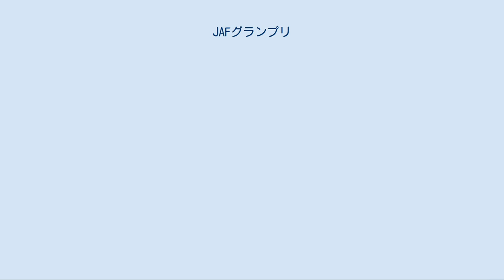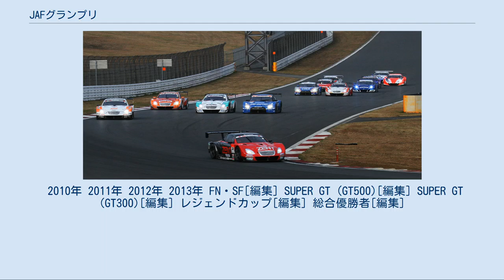JAFグランプリ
フォーミュラ・ニッポン
JAFグランプリ（じゃふグランプリ、Japan Automobile Federation Grand Prix）は、日本で開催される自動車レース大会である。
 国内自動車レース黎明期においては、自動車メーカーが参加するスポーツカーレースが人気となる一方、フォーミュラカーレースの普及は遅れていた。
フォーミュラレースの振興、およびF1グランプリ誘致への基礎として、1969年に日本自動車連盟（JAF）主催のJAFグランプリが始まった。
国内では日本グランプリに次ぐ格式のイベントとされ、例年日本グランプリが行われる5月初旬に開催された（日本グランプリは秋開催に変更）。
以後、JAFグランプリと日本グランプリは春と秋の2大レースイベントとなった。
 当初は参加台数確保のためエンジン排気量の異なるマシンが混走するフォーミュラ・リブレ（FL）として行われ、オセアニアのタスマンシリーズからも出場者を招いた。
第1回はメインレースよりもむしろ、日産・スカイラインGT-Rのデビュー戦となるサポートレースの方が注目を集めた。
 1970年にはF1王者のジャッキー・スチュワートが来日参戦して優勝。
レース前には生沢徹の「選手宣誓拒否宣言」騒動が起きた。
1971年は突然中止となり、続く2年間も開催されなかった。
 1974年から全日本F2000選手権の1戦として再開。
以後全日本F2選手権（1978年〜）の時代にかけて国内トップフォーミュラのビッグタイトルとされ、高原敬武、星野一義、中嶋悟らが優勝者に名を連ねた。
1978年にはベテランの高橋国光が優勝し、「無冠の帝王」の名を返上した。
 1977年から1979年までは春の「JAF富士グランプリ」、秋の「JAF鈴鹿グランプリ」という年間2大会方式で開催。
1979年から1982年まではF2とフォーミュラ・パシフィック（FP）のダブルタイトル方式で行われた。
 1977年以降休眠状態だった日本グランプリが1987年にF1レースとして復活すると、JAFグランプリの位置付けも変更された。
1987年は代わりに全日本F3000選手権の「スーパーファイナルラウンドin鈴鹿」が開催され、1988年から全日本スポーツプロトタイプカー耐久選手権（JSPC）の富士500マイルや富士1000kmに冠されたのち、1990年をもって一旦終了した。
 2010年から2013年にかけて、シーズン終了後のイベントレースとして「JAFグランプリ 富士スプリントカップ」が開催された（後述）。
 2014年より、スーパーフォーミュラ最終戦（2レース制）に「JAF鈴鹿グランプリ」の冠が再びかけられることになった。
2017年は台風21号の接近により決勝日のスケジュールが全てキャンセルされ、ポイントランキング首位だった石浦宏明の年間チャンピオン獲得が決定した。
 2010年の富士スプリントカップ、GT500クラスのレース1オープニングラップ 2010年より、20年の空白期間を経てJAFグランプリが復活。
シーズンカレンダー終了後のノンチャンピオンシップレース（カップ戦）として、富士スピードウェイを舞台にフォーミュラ・ニッポン（以下FN）→スーパーフォーミュラ（以下SF）と SUPER GT （以下GT）の3日間同時開催で行われることになった。
正式名称は「JAFグランプリ SUPER GT&フォーミュラ・ニッポン（2013年はスーパーフォーミュラ） 富士スプリントカップ」。
運営はそれぞれのイベントの運営母体（日本レースプロモーションとGTアソシエイション）と富士スピードウェイが協力して行っていた。
2013年まで開催された。
 通常の選手権レースとは異なる、様々な新機軸が盛り込まれている。
 2010年 2011年 2012年 2013年 FN・SF[編集] SUPER GT (GT500)[編集] SUPER GT (GT300)[編集] レジェンドカップ[編集] 総合優勝者[編集]